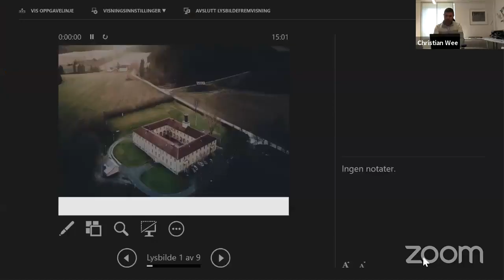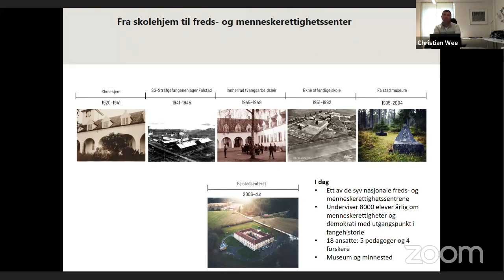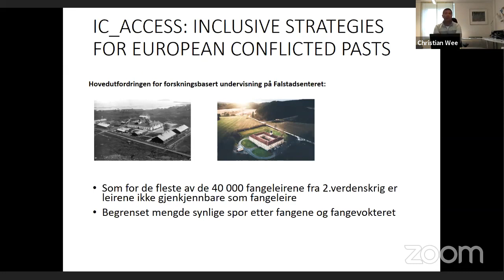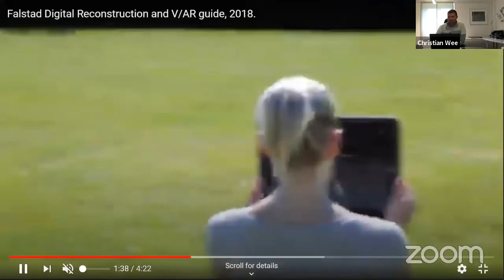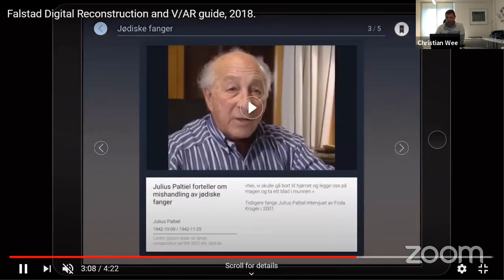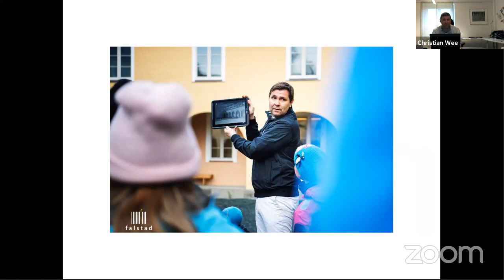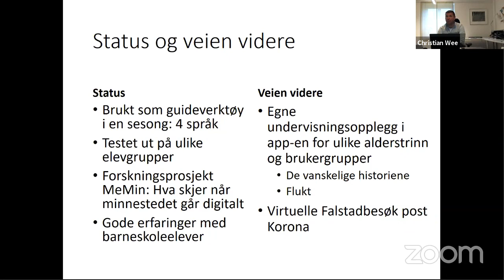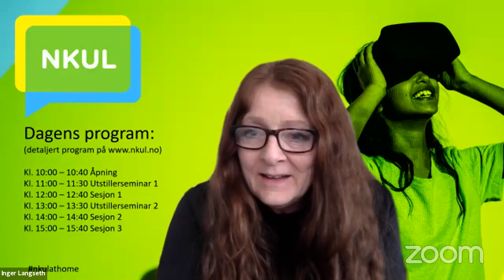NKUL@home, S3B: Digitalisering av historiske landskap for undervisning og formidling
Foredragsholder:
Christian Wee, direktør Falstadsenteret

Falstadsenteret lanserte i 2019 en stedsbunden digital rekonstruksjon av landskapet og bygg som i 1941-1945 var SS Strafgefangenenlager Falstad, en av de største fangeleire i Norge. Ved å bevege seg i landskapet med ipads får besøkende se leiren slik den var, og kan lete seg frem i landskapet for å se autentisk historisk materiale, bilder og videoer fra tidsvitner – der det skjedde. Hvilke muligheter åpner stedsbunden digital rekonstruksjon for bruk av historiske landskap i formidling og undervisning?

Christian Wee er direktør ved Falstadsenteret, og en pådriver for digitaliseringen som har funnet sted ved senteret de siste årene. Wee er utdannet Cand.mag, og er involvert i flere nasjonale og internasjonale nettverk innen museum, formidling og menneskerettigheter.